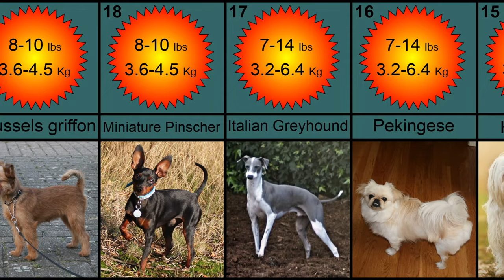Top 35 Smallest Dog breeds in the World - Weight in lbs and kg (World record 🏆🏆)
List of Top 35 Smallest Dog breeds in the World
35. Japanese Spitz
34. Rat Terrier
33. Volpino Italiano
 32. Schipperke
31. Cairn Terrier
30. Japanese Terrier
29. Norwich Terrier
28. Lancashire Heeler
27. Shih Tzu
26. Coton de tulear
25. Tibetan Spaniel
24. Lowchen
23. Teddy Roosevelt Terrier
22. English Toy Spaniel
21. Chinese crested
20. Silky terrier
19. Brussels griffon
18. Miniature Pinscher
17. Italian Greyhound
16. Pekingese
15. Havanese
14. Japanese Chin
13. Affenpinscher
12. Bolognese
11. Russian Tsvetnaya Bolonka
10. Papillon
9. Yorkshire Terrier
8. Maltese
7. Toy Fox Terrier
6. Biewer Terrier
5. Toy Poodle
4. Prague Ratter
3. Pomeranian
2. Russian Toy
1. Chihuahua

Quirky facts, interesting figures, intriguing statistics, catchy listicles - you'll find it all on Breyon. Find, consume and enjoy information on this channel. Our videos are curated to provide maximum data in minimum amount of time. We publish info-loaded videos each week.